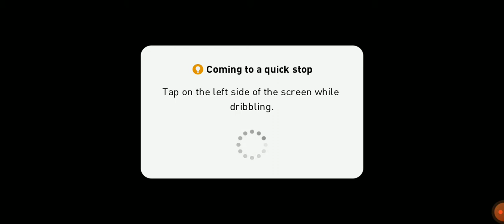PES 2021 Mobile Gameplay || LAGGY MATCH || ALABA AND MULLERGOALSKI THE SUPERSTARS🔥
This is pes gameplay videos.Laggy match.One of the best comebacks.Do follow for more game videos

By PutridPastime37